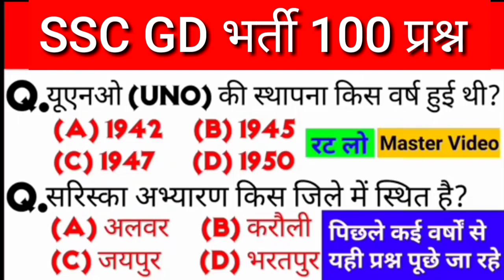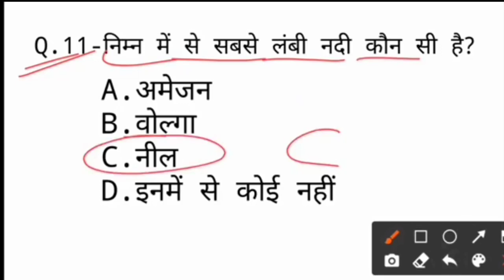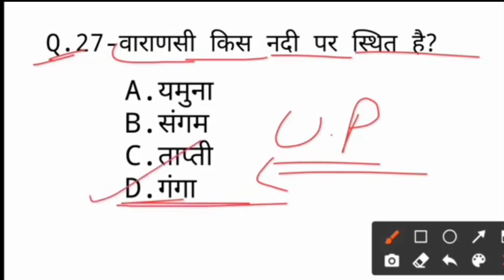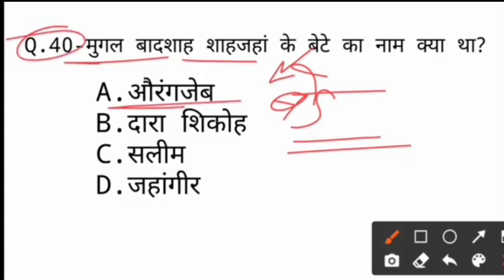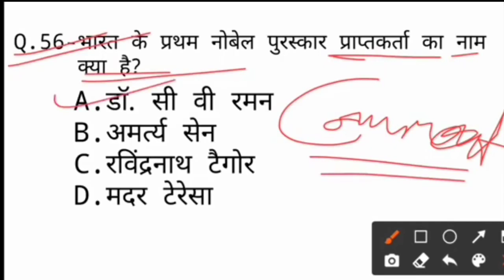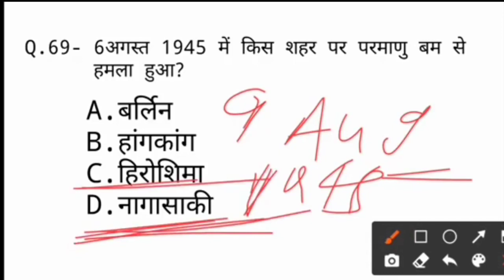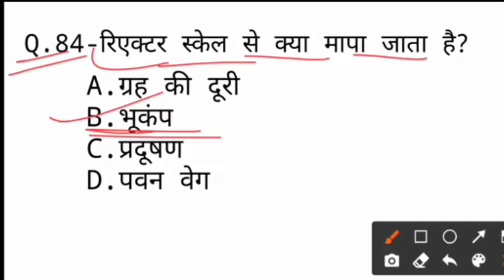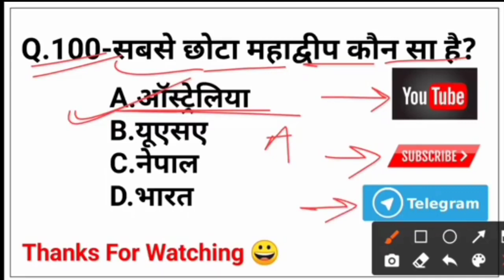SSC GD GK GS CLASS 2022 | SSC GD GK GS Questions | SSC GD GK Class PART-18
SSC GD 2022 Gk Gs Question || SSC GD 2022 Previous Year Question Paper in Hindi || PART-14

SSC GD 2022 GK Question | GK For SSC GD | SSC GD 2022 Class | PART-13

SSC GD भर्ती 2022 Top 30 GK || SSC GD Privious GK GS || PART-12

SSC GD भर्ती 2022 Top 40 GK || SSC GD Privious GK GS

SSC GD भर्ती 2022 Top 40 GK || UP POLICE GK

Top Gk, gk Questions and Answers For RPF, SSC GD, UP POLICE, ect...

SSC GD 2022 Gk Gs Question
GK FOR SSC GD 2022
ssc gd 2022 class live
exampur ssc gd class 2022 live
ssc gd reasoning class 2022 live
ssc gd 2022 ka live class
ssc gd syllabus 2022 live class
ssc gd 2022-23 live class
ssc gd online classes 2022 live
ssc gd online classes 2022 live exampur
ssc gd online classes 2022 live khan sir
ssc gd online classes 2022 live english

ssc gd gk syllabus in hindi
ssc gd gk gs syllabus
ssc gd gk gs mock test in hindi
ssc gd gk pdf
ssc gd gk notes pdf in hindi
ssc gd gk rojgar with ankit
ssc gd 2022-23
ssc gd 2022-23 syllabus
SSc gd 2022-23 math class
SSC gd 2022-23
SSC gd 2022-23 class
ssc gd 2022-23 notification
ssc gd 2022-23 age count
ssc gd 2022-23 age limit
ssc gd 2022-23 reasoning syllabus
ssc gd 2022-23 vacancy
ssc gd 2022-23 hindi class
ssc gd maths rojgar with ankit
ssc gd maths by vipul sir
ssc gd maths by sahil sir
ssc gd maths practice set
ssc gd maths by ankit bhati
ssc gd hindi class rojgar with ankit
ssc gd hindi exampur
ssc gd reasonin
ssc gd reasoning rojgar with ankit
ssc gd reasoning syllabus
ssc gd reasoning by preeti mam
ssc gd 2022 gk gs gk question
ssc gd 2022 gk gs gk gs question in hindi
ssc gd 2022 gk gs gk gs
ssc gd 2022 gk gs gk syllabus
ssc gd 2022 gk gs gk 10Tak Academy
ssc gd 2022 gk gs gk class
ssc gd 2022 gk gs gk gs 2022
ssc gd 2022 gk gk classes 10Tak Academy             gk all questions
10Tak Academy
Gk gs
Railway
Ssc
ssc chsl
Mts
ssc
GS
ssc gd
Police
Railway
Polity gk
ssc gd gk
Ssc gd
ssc gd gs
ssc gd
ssc gd new vacancies
gk Questions and answers
ssc gd History gk
ssc gd Gk trick
ssc gd Question answer
History
Politics gk
Edujosh gk
Exampur gk
ssc gd 2022 gk syllabus
ssc gd 2022 gk question
wifistudy ssc gd gk 2022
ssc gd static gk 2022
ssc gd static gk exampur 2022
ssc gd gk in hindi
ds guru ji gk
mathema ji most gk
railway group d gk
ssc gd wify study
wify study ssc gd
gk track ssc gd
Bsa tricky classes
md classes ssc gd
Gk in Hindi || Most Important Gk Questions and Answers || Samanya Gyan || Gk Quize
Gk in hindi 30 important questions answer | Gk in hindi | railway | ssc | group d | Police Gk Question